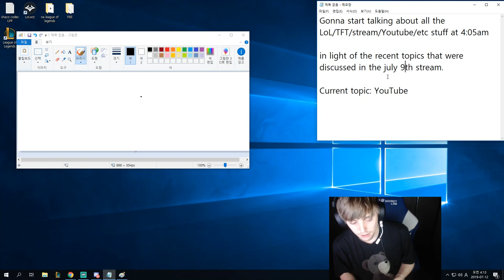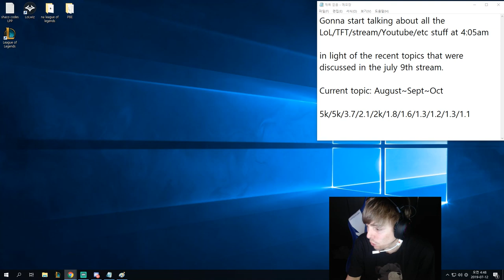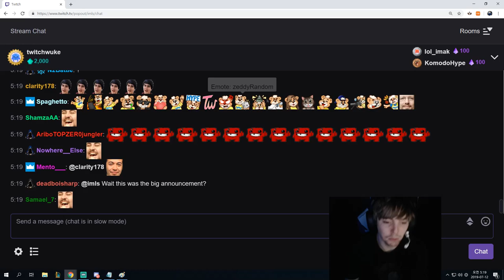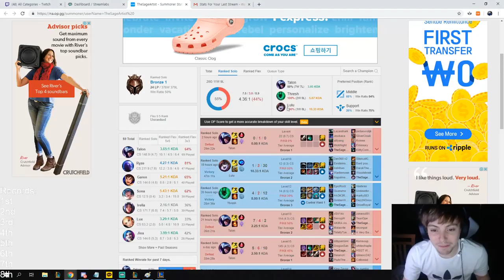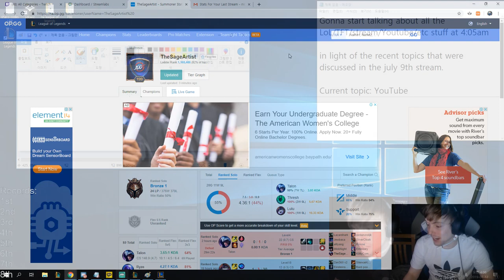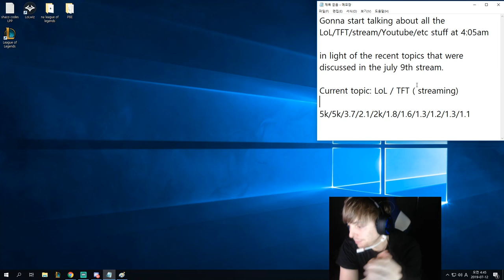LS #39 - LS aka Low Standards